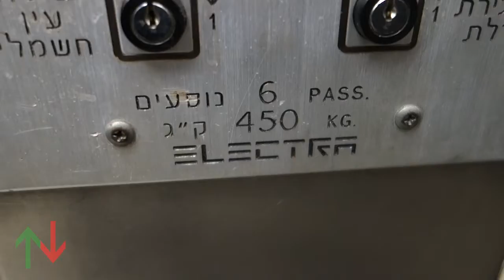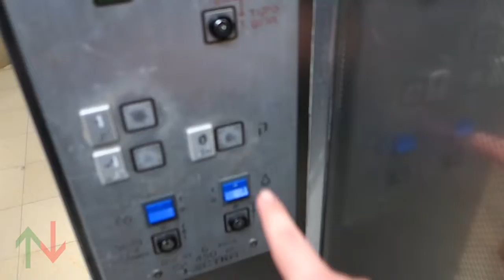[RT] 1997 Electra traction elevator @ Brazil st. 15, Tel Aviv, Israel.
Outro music: Crush 40 - I Am... All of Me (Shadow the Hedgehog OST)
(C) Sega, Sonic Team, Jun Senoue, Johnny Gioeli and Wave Master

I did a smart move filming this elevator. I was going to film the elevators at Brodetsky st. 43 before heading to this building but I decided to go there first and then I went to the other building. After I got off from the Brodetsky st. 43, I saw a security guard near the entrance of this building so yeah. I guess I would've skipped this building if I went to Brodetsky st. 43 first.

This building is owned by Ramat Aviv Mall and can be accessed from the shopping center's carpark. The floor indicator is messed up.

---Elevator---
Brand: Electra
Type: Traction
Capacity: 450kg / 6 Persons

G = קרקע (Hebrew script) = Karka (Latin script) = Ground floor.

Location: Brazil st. 15
Area: Ramat Aviv
Municipality: Tel Aviv-Yafo

Video recorded at 02/12/2022
Camera: Sony Cyber-shot DSC RX100